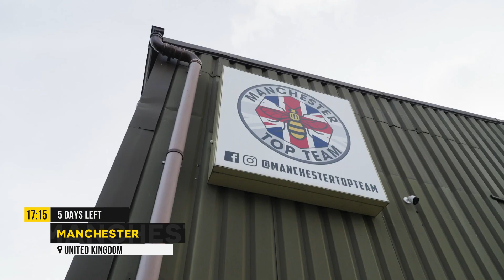FRIMPONG: I can actually back up the s**t talk with these fists! | Unlocked EP. 3 | OKTAGON 48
🇬🇧 MANCHESTER get ready‼️ 🔥
👏 The grand finale of two of the greatest talents from the MMA reality show OKTAGON Challenge 🏴󠁧󠁢󠁥󠁮󠁧󠁿 England vs Ireland 🇮🇪 Who will be crowned, the English or the Irish? ✊ A new era for OKTAGON MMA begins. Get your 🫵 tickets today!